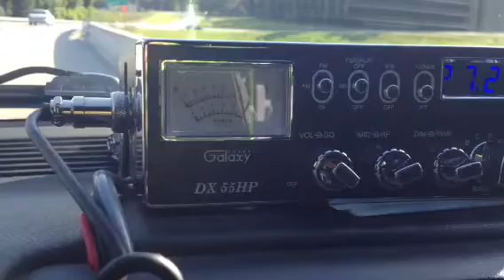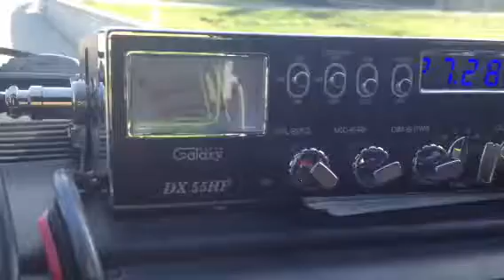Carolina Kidd Shockwave @ 7' & Charlie Brown mobile hour apart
Over 1.2 hours apart. Kidd on a shockwave 7' off the ground. NightStakler in Myrtle Beach SC heard us too.